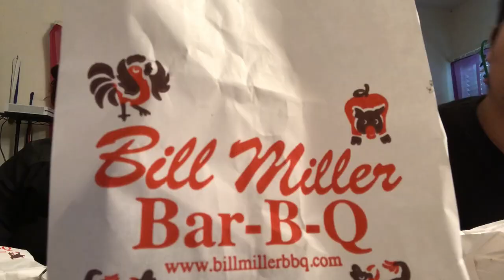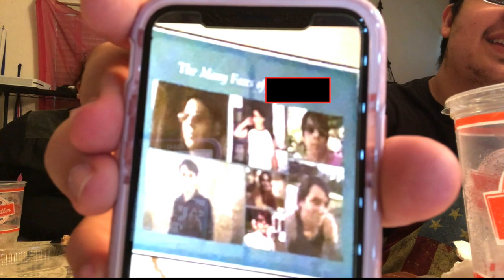BILL MILLER BBQ MUKBANG!! (CRAZY NEIGHBOR STORY + LIVE FOOTAGE)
Bill Miller